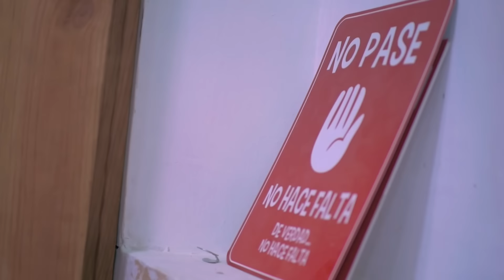Un día con Charly & Johayron 🤤